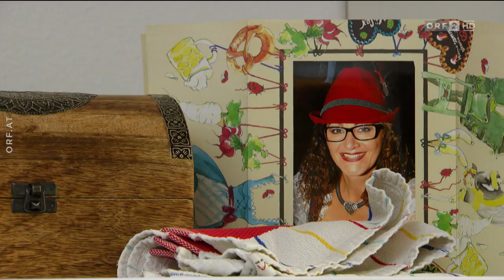2021 07 19 Liebesg'schichten und Heiratssachen 04 Gertrud 58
Gertrud, 58-jährige Frisörin i.R. aus Kärnten, hat für das Interview Tracht gewählt. Denn „ein Kärntner Dirndl ohne Dirndl ist kein Dirndl,“ betont sie ihre Wahl. Gertrud hätte eine Bitte. Sie will niemals Trudi, Trude oder Gerti genannt werden. Sie ist und bleibt Gertrud. Gertrud möchte also 2021 mit Hilfe der „Liebesg’schichten und Heiratssachen“ ihren Traumprinzen finden: „Eigentlich suche ich einen Richard Gere mit Kärntner oder Steirer Dialekt,“ kennt die 58-Jährige ihre Wünsche genau. Eines betont die Frisörin in Pension: „Ein Mann muss wissen, wie er seine Haare richtig frisiert.“ Bei Dates in der Vergangenheit musste die Kärntnerin - die selbst stolz auf ihre wilde Lockenmähne ist - leider feststellen, dass „es bei vielen Herren an der Pflege hapert.“ Getrud hat auch einiges zu bieten, erzählt sie: „Ich bin eine Erscheinung und keine Schlagzeile!“ Sogar im Jogger ist sie noch elegant, findet sie. „Ich gehe gerne gut essen und bevorzuge Champagner oder Prosecco. Aber bitte einen Guten,“ lässt Gertrud die Männerwelt schon mal vor den First-Dates wissen. Auch schwierige Zeiten hat sie in ihrem Leben hinter sich, aber an die will Gertrud jetzt nicht mehr denken: „Ich habe meinen Rucksack ausgeleert und orientiere mich nur noch an der Zukunft.“ Sie will ankommen und mit ihrem neuen Mann gemeinsam bis ans Lebensende gehen: „Ich glaube ganz fest daran. „Liebe Männer, bitte!“ ruft sie allen Herren zu, „meldet euch!“